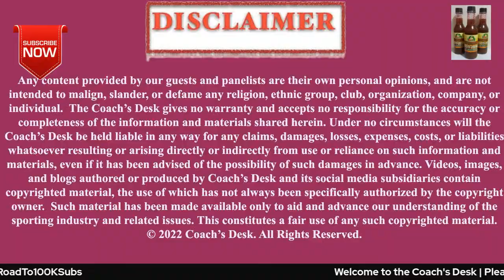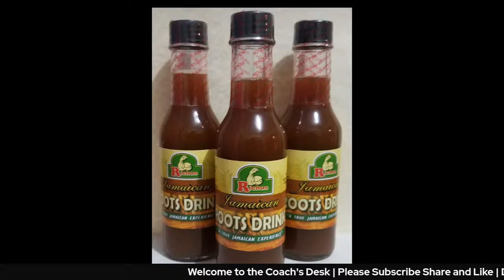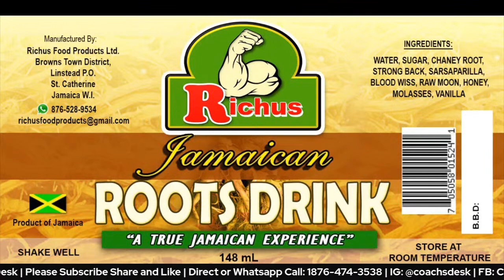DEMISH GAYE JOINED COACH'S DESK | Briana Williams Is Ready For World Indoor Championship